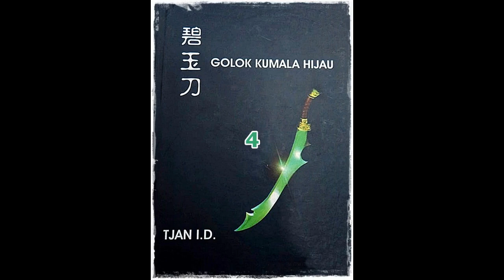Seri Cerita Silat Serial 7 Senjata Seri 2 Golok Kumala Hijau Jilid 4